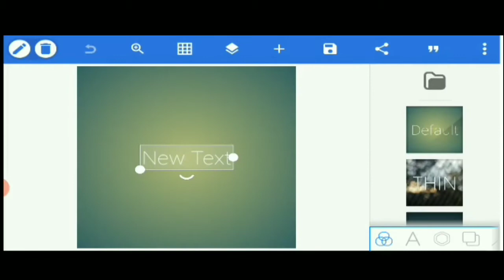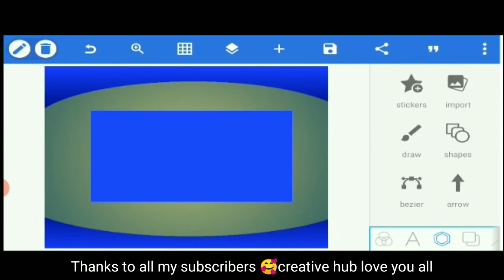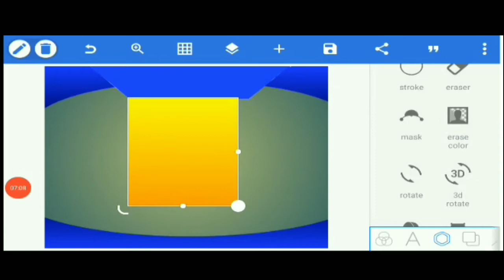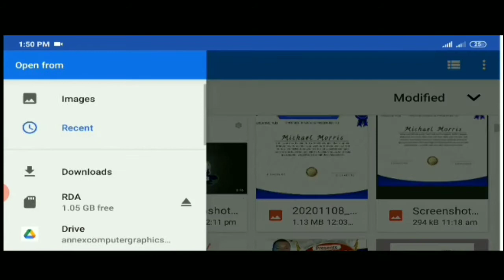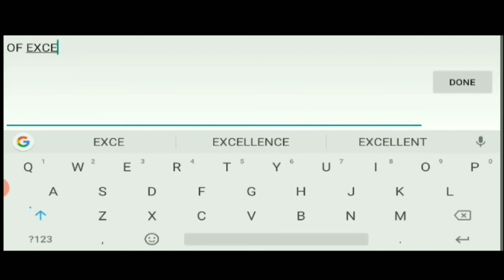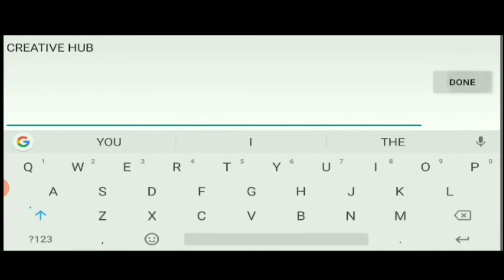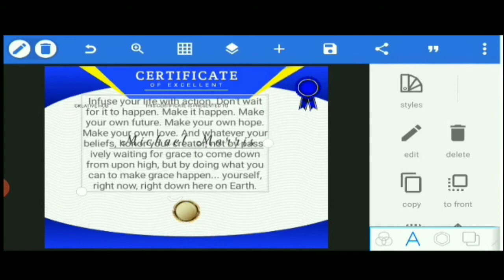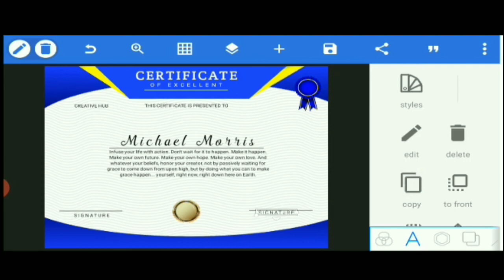How to make certificate award in Pixellab